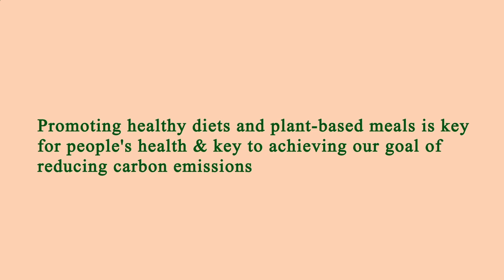Close to Me Restaurant - Close to Me Restaurants - Los Angeles 90011, Los Angeles County, CA, US